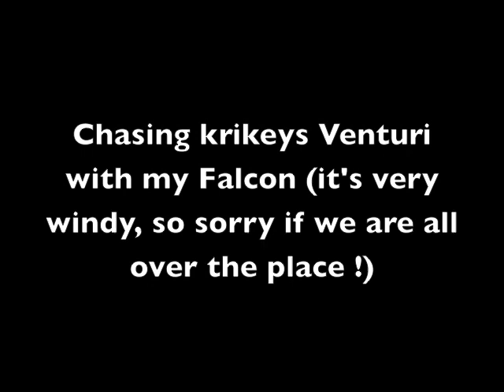FPV Chase: Falcon wing chases Venturi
Myself, krikey and FlyBoySee went out for a fly today - and although we had some lovely sunshine, for the vast majority of the day it was blowing a gale.  However, it calmed down just enough as the sun was setting for us to get a bit of a chase in, but even then we were being thrown around all over the place.

Both the Venturi and the Falcon are made my flyingwings.co.uk (although I don't think the Falcon is out officially yet - it's a smaller, non laminated wing)

My Storm OSD's Gyro is still drifting out, so I have no stabilisation to help, as soon as I'm happy with the config, I'll also stick a keycam or something onboard for some HD recording.

Our conversation is picked up by the ground recorder, I hope it gives you an impression of just how much fun we have trying to fly chases